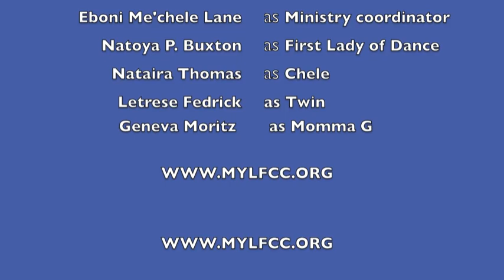UnRestricted Praise dance ministry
UnRestricted Praise ministers in dance to Take the Limits Off